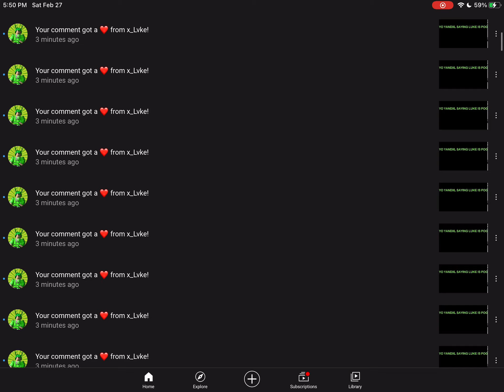2K PLUS NOTIFICATIONS OMG IT LITERALLY FINISHED MY NOTIFICATION LIST!